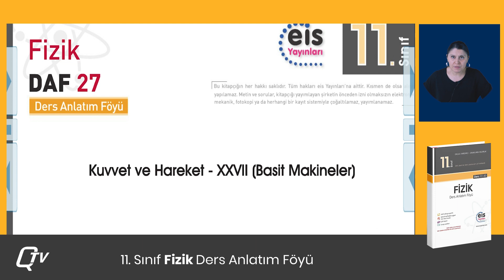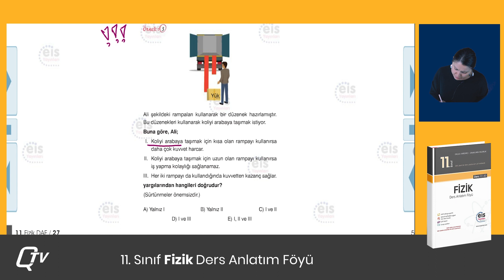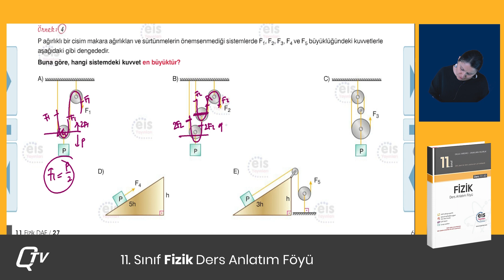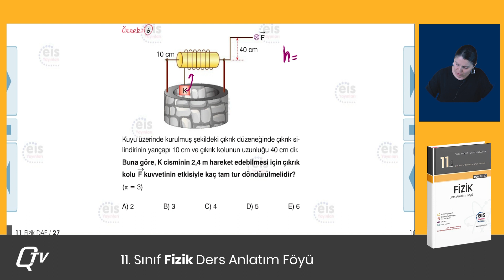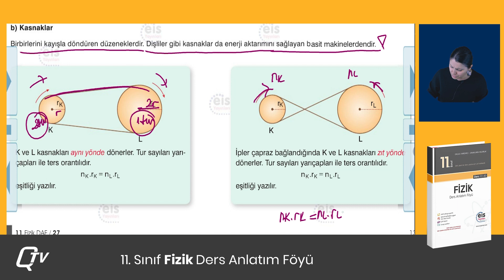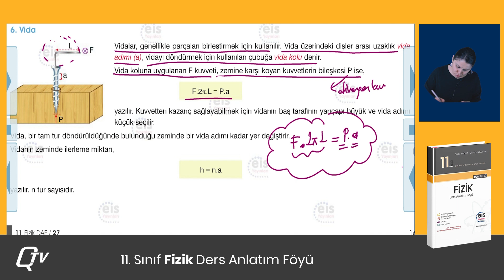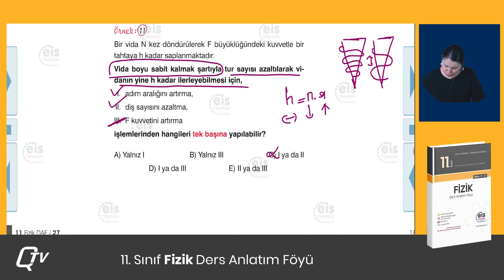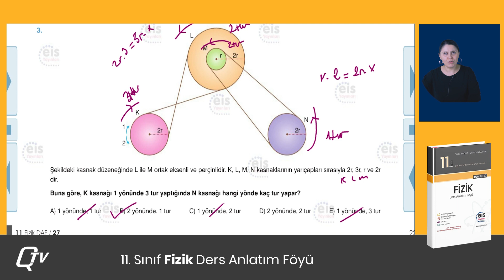EİS Fizik Ders Anlatım Föyleri | Föy 27 | Basit Makineler - 2